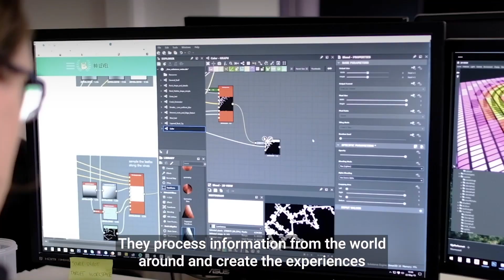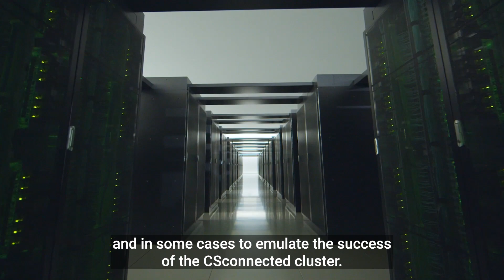Expert guide to why semiconductors are important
Following the launch of our National Semiconductor Strategy last week, we caught up with key voices in the sector from CS catapult, @arm and CSconnected  to find out more about the UK’s important role in the global supply chain and why it's important to build on our strengths like R&D, compound semiconductors and design.

The strategy will give us the skills and expertise to build upon our advantages, boosting our capabilities in technology we use every day, from our phones to our fridges to our cars.